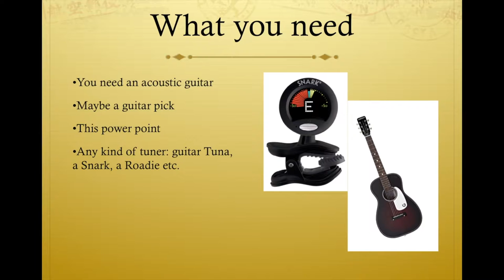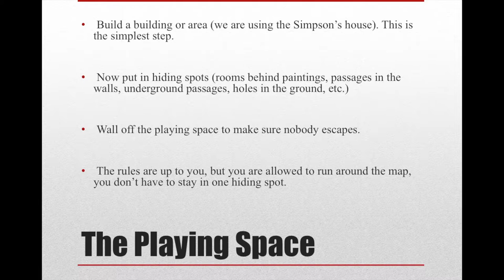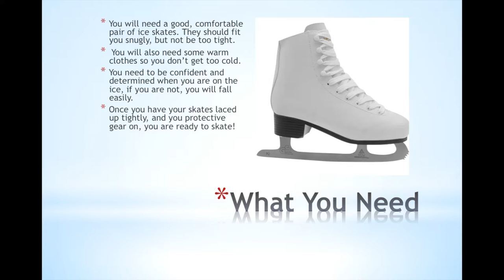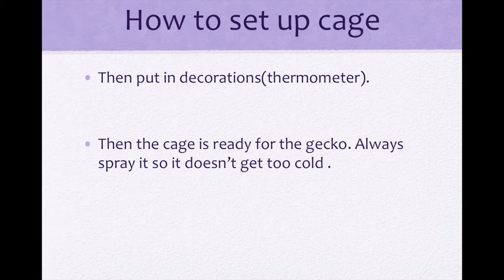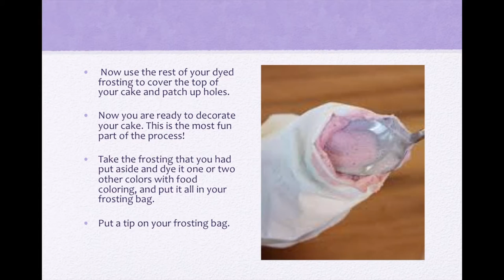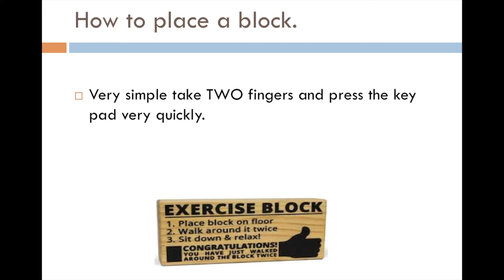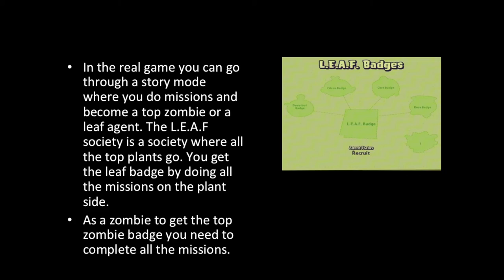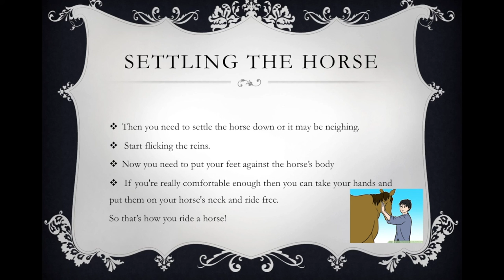Pacifico Class "How To" Videos